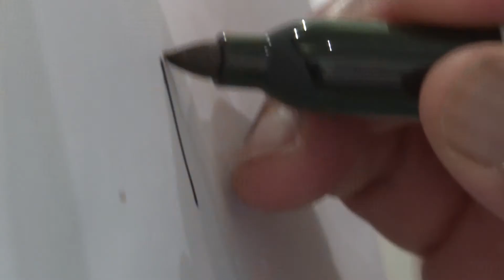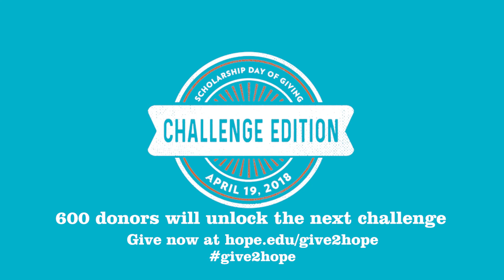Scholarship Day of Giving: Challenge Edition Challenge #3 | Hope College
We've reached 450 donors so far today! Our third challenge brings us to the Kruizenga Art Museum with Provost Cady Short-Thompson, Professor Fred Johnson and Dutch.